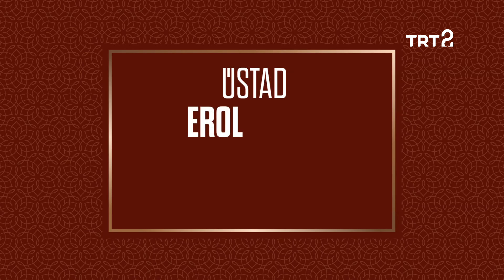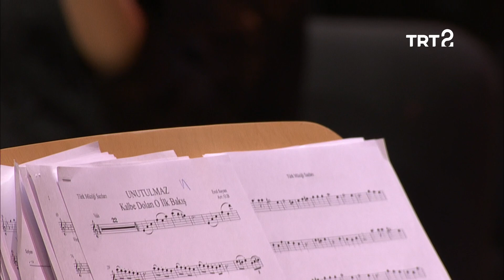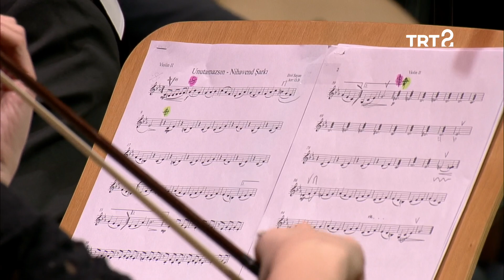Erol Sayan'a Saygı Konseri | Konser Zamanı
Konser Zamanı'nda musikiyle geçen bir ömrün hikayesine kulak veriyoruz. Aşina gelen nice güftenin bestekârı Erol Sayan'a Saygı Konseri sizlerle.